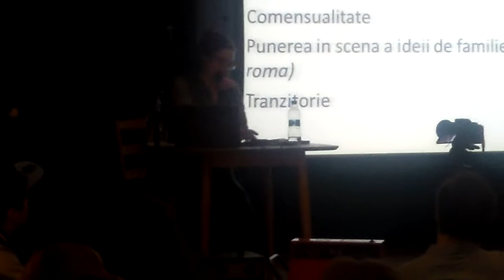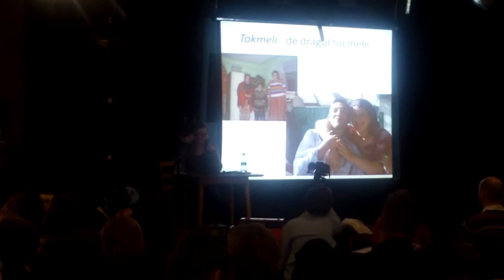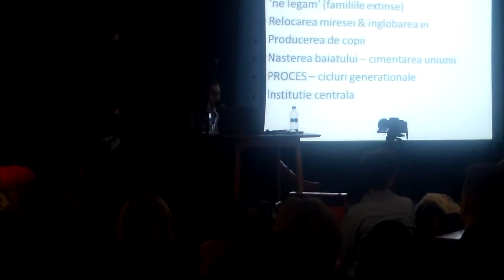Discuţii cu scandal la Muzeul ţăranului român - Curaj.TV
Au fost prezentate imagini video şi un studiu despre tocmeala la romii căldărari/cortorari din Transilvania, dar lucrarea a fost declarată colonială şi rasistă de către o intelectuală romă prezentă în sală